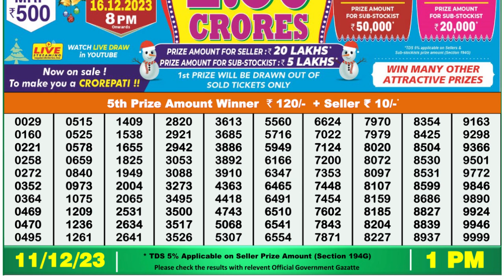Nagaland Lottery Sambad Live 1pm 11.12.23